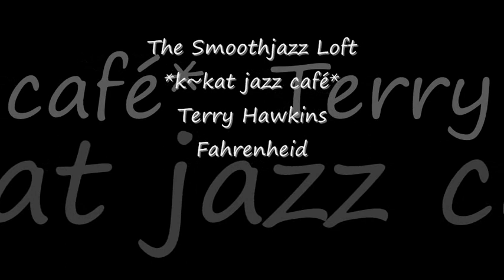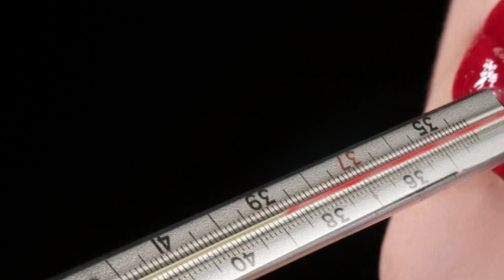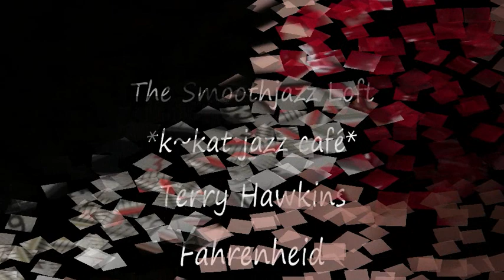Terry Hawkins - Fahrenheid *k~kat jazz café* The Smoothjazz Loft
Chill Age Vol. 2 Groovin’ ChillOut - Various Artists 2012 ...
SUPPORT THE ARTIST: This album may not be available at all major music outlets.

Photo aquisition by The Smoothjazz Loft